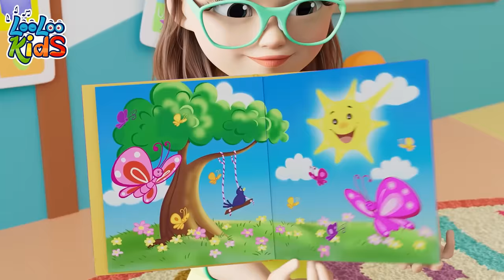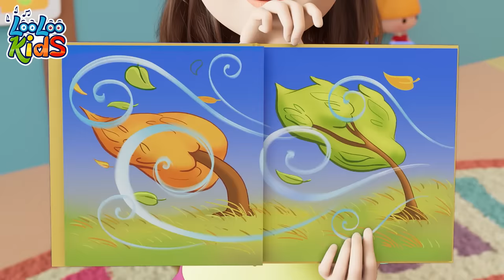🪐 Explore the Universe with Planets Song | LooLoo Kids 1-Hour Special 🚀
You are watching a super fun 1 hour compilation with the best animated nursery rhymes!

🎵  Lyrics - Planets Song👇

Have you heard about the Milky Way?
It's not made of chocolate or milk, but - hey!

It's our galaxy, and it's full of stars
And amazing planets like Earth and Mars.

Somewhere in this milky galaxy
Our Solar System is a spot of tea.

The king of the beautiful stars is the Sun,
It's bright and it's warm and so much fun.

Now here's a question for you, my dear:
How many planets do you see here?

Mercury - small and close to the Sun;
Venus is bright, it's the pretty one.

Then, there is Earth - I'll give you a clue:
Also called Terra, home to me and you.

Mars is red and small and defiant,
Compared to Earth, Jupiter is a giant!

Saturn has rings that are made of ice,
Uranus - the coldest, but still pretty nice;

Then there is Neptune, so far from the Sun.
So there we have it, eight planets. We're done!

Wait, I forgot - there's one more, you know:
It's the dwarf planet, our friend, Pluto!